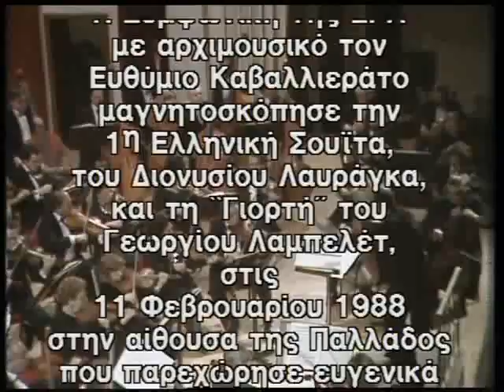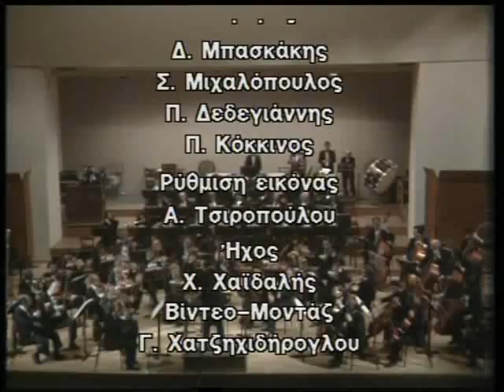Γεωργίου Λαμπελέτ : H ΓΙΟΡΤΗ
Η Συμφωνική Ορχήστρα της ΕΡΤ με αρχιμουσικό τον Ευθύμιο Καβαλλιεράτο (μαγνητοσκόπηση του 1988).

H ΓΙΟΡΤΗ (The feast) a symphonic overture by George Lambelet (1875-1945). The Greek Radio Orchestra, conductor E. Kavallieratos (recorded in 1988)